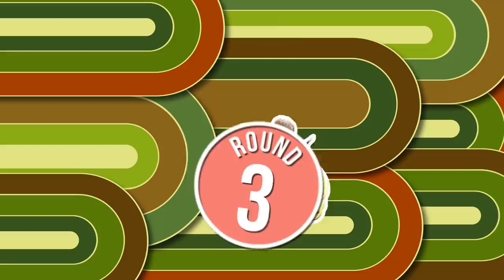Fake British Slang Quiz 3 - Ready Set Show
Gavin is back to take Trevor and Jeremy to task with some more fake British slang.